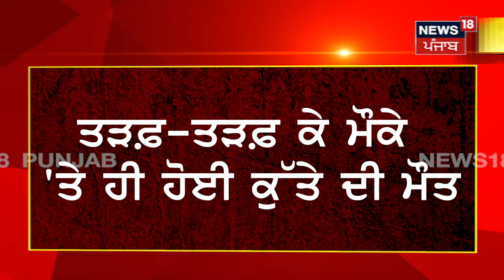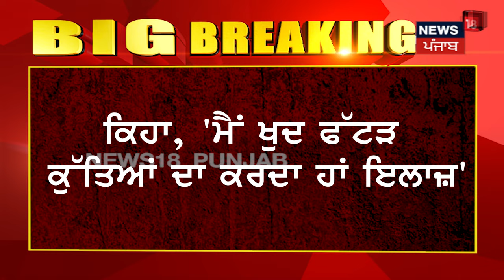Samana Dog Murder | ਕਹੀ ਨਾਲ ਵਾਰ ਕਰਕੇ ਮਾਰਿਆ ਪਿਟਬੁੱਲ ਕੁੱਤਾ | Samana News | Latest News | News18